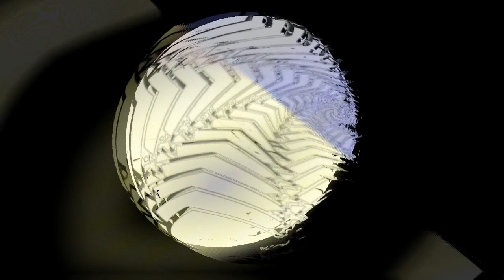Giant Sighs - That Cursed Armored Train (Part I Chiral Sister)